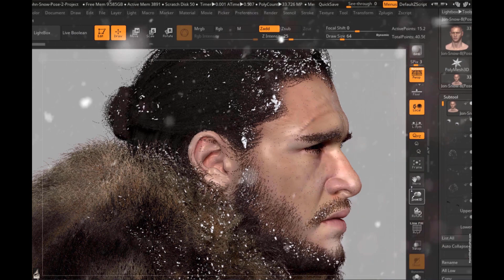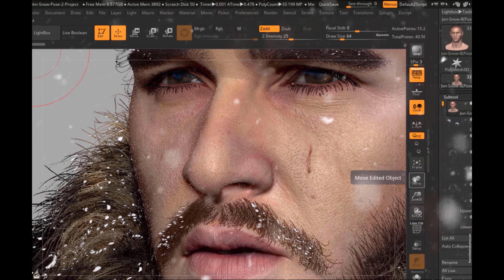Jon Snow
Who's super excited for the final season of game of thrones? Here is My Jon Snow portrait sculpt I have been working on for a while in my free times. I did the Sculpt, texture and render in Zbrush and used Photoshop to composite my render passes and final adjustments. Hand sculpted portrait and hand painted textures. Hope you like it, cheers.